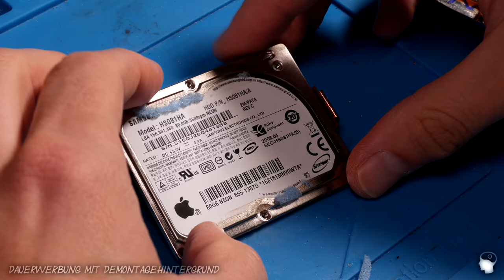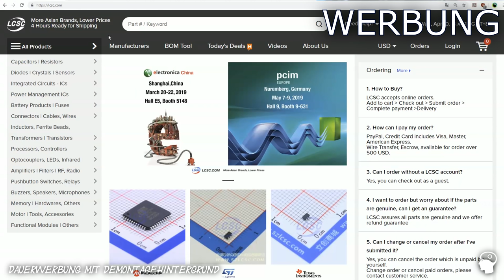Zerlegt: "IPOD classic (2007)" - What´s inside?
Was steckt an Elektronik im alten Apple IPOD classic von 2007? Uns erwartet ein mikromechanisches Wunderwerk der Elektronik in Form einer Festplatte und ein paar andere Überraschungen beim Zerlegen!

►Meine Video Ausrüstung ( *1):
Kamera (G70)
Objektiv (30 1:2,8)
Audiorecorder (Zoom H4N)
Audiodevice (Focusrite)
Mikrofon (MXL)
LED Flächenlicht

►Meine Labor Ausrüstung ( *1):
Netzteil Rigol
Lötkolben Hakko
Bauteil Tester

►Meine Tassen Ausrüstung ( *1):
Tasse rot
Tasse orange
Tasse "iPott"

(Adresse wechselt - jeweils im aktuellen Video nachschauen).
Schreibt bitte "*Frage" an den Anfang des Betreffs und schreibt "beim ersten Mal" KURZ!